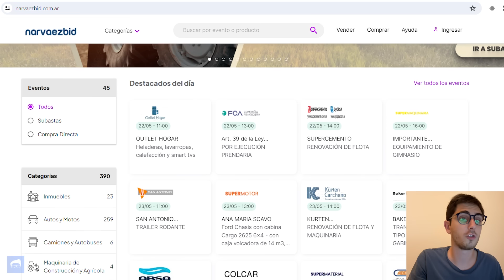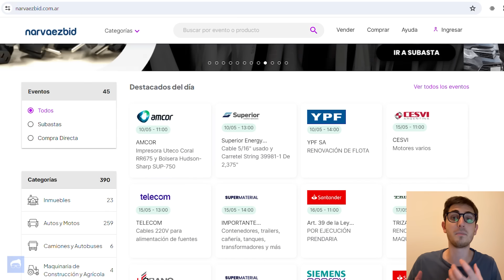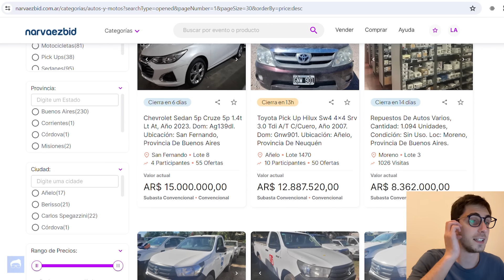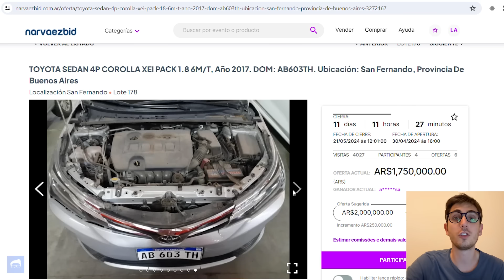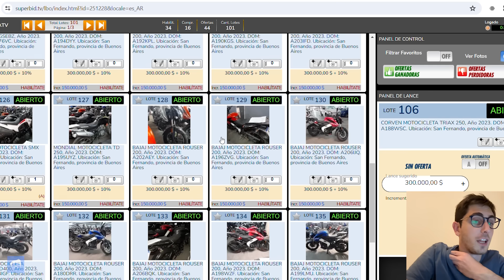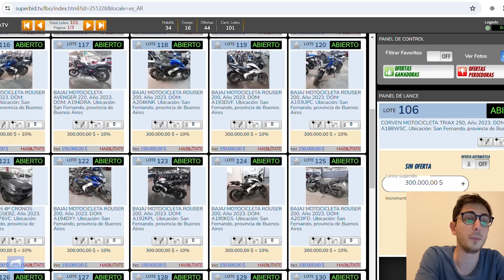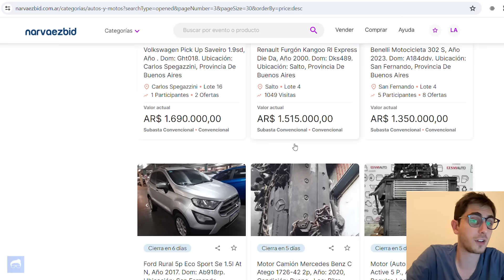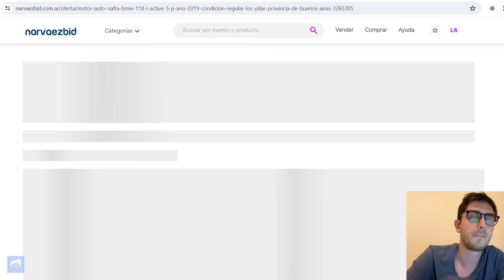Empiezo a buscar un auto en Argentina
Finalmente estoy volviendo a Argentina a vivir. Ya tengo mi departamento y todo resuelto excepto una cosa. El auto. En un contexto en donde tenía que ver qué comprar, recibí la sugerencia de Narvaez Bid, la página de subastas de autos más importante de Argentina, de curiosear su inventario y ver si me interesaba alguno de sus autos.